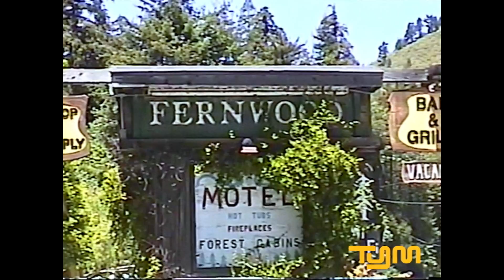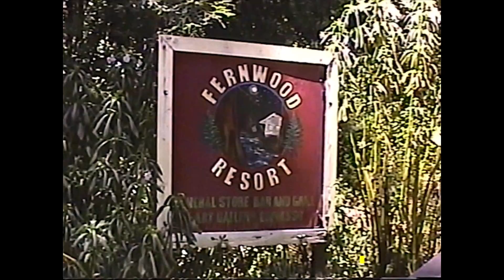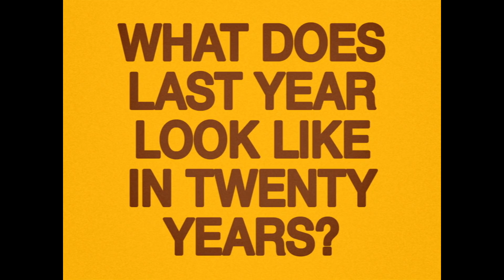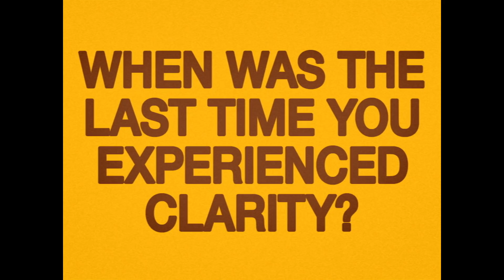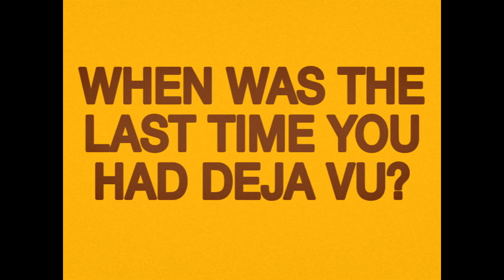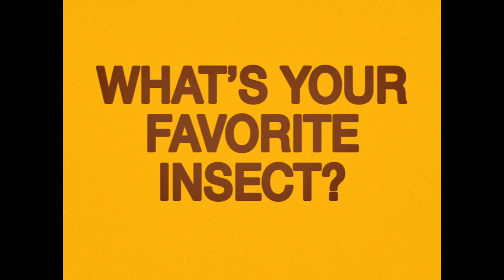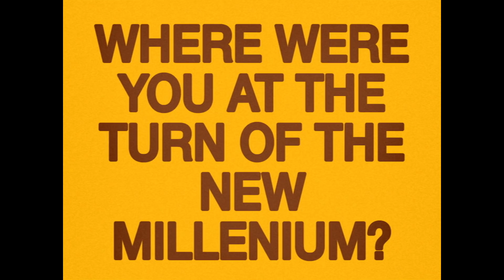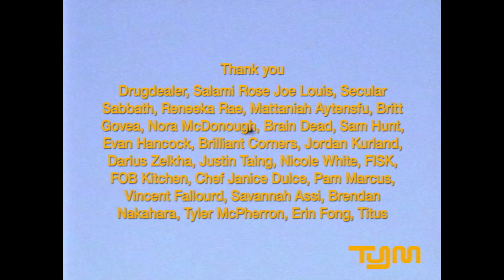Toro y Moi - MAHAL (Live from Big Sur)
'MAHAL (Live from Big Sur)' out now. STREAM/BUY

Recorded live at Fernwood Resort, Big Sur, California on September 23, 2022

Directed by flatspot_. and Rollinos
Edit and Animations by Rollinos
Videography by flatspot_. , Rollinos, Megan Perry, Cinque Mubarak
Live VFX by flatspot_.
Interviews by Cheflee, Megan Perry, Rollinos
Audio engineering and mixing by Patrick Jones

Featuring Toro y Moi
Chaz Bear - Guitar, Vocals
Anthony Ferraro - Keyboards, Background Vocals, Percussion
Imari Mubarak - Bass Guitar
Andy Woodward - Drums

Special Guests
Cole Pulice - Tenor Saxophone, Percussion
Salami Rose Joe Louis - Vocals

Special Thanks
Folk Yeah, Fernwood Lodge, and the Residents of Big Sur